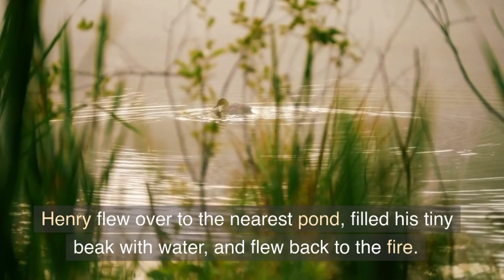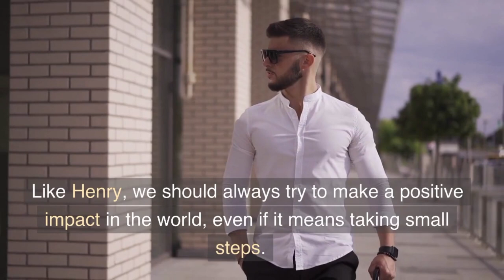the Hummingbird story | watch full